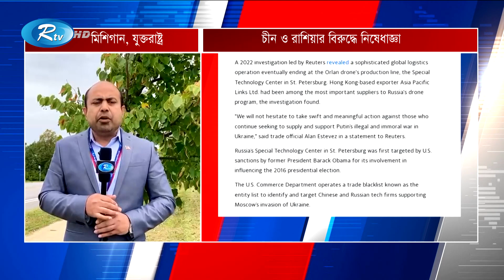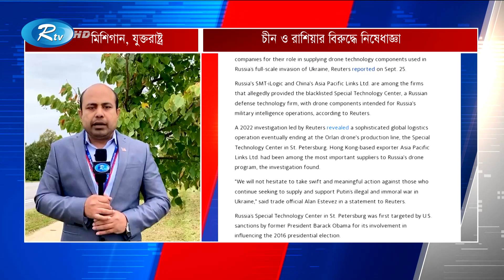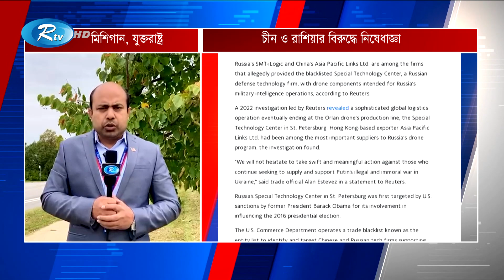এবার ২৮ প্রতিষ্ঠানের ওপর মার্কিন নিষেধাজ্ঞা দিল জো বাইডেনের প্রশাসন | Joe Biden । Rtv News